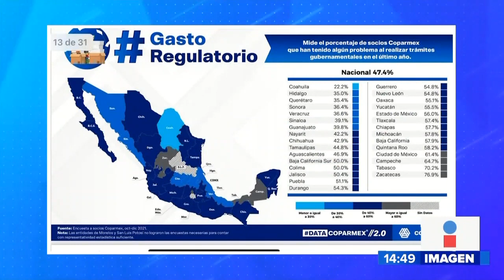Nivel de confianza Puebla || Noticias con Juan Carlos Valerio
Puebla se encuentra entre los 10 primeros estados con mayor nivel de confianza para los inversionistas.